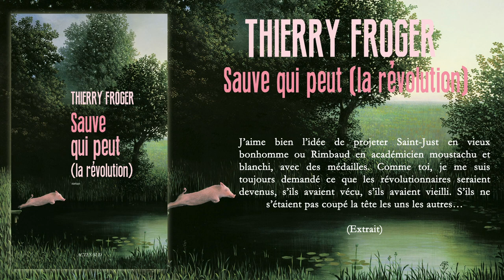Godard, personnage éminemment romanesque !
Thierry Froger, à propos de son roman *Sauve qui peut (la révolution)* en librairie le 17 août 2016